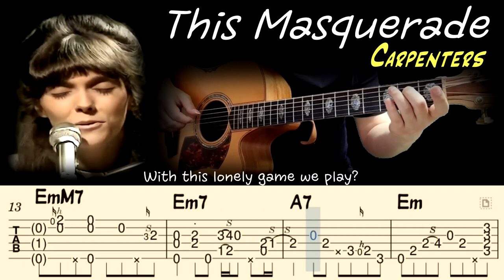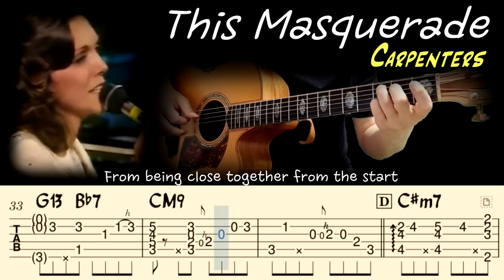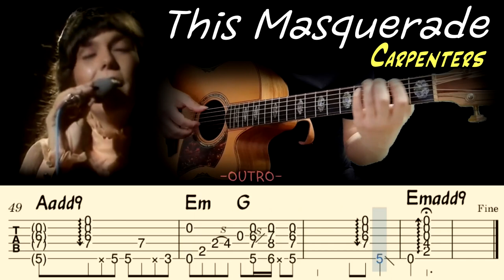💗This Masquerade (Carpenters)💗Acoustic Fingerstyle Guitar TutorialㅣGeorge BensonㅣTabs &Lyrics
This Masquerade - The Carpenters, George Benson
Composer - Leon Russell
Acoustic Fingerstyle Solo Guitgar Arrangement by
Park ChaNyle (Easy FingerStyle: Youtube)

Tuning Standard

"This Masquerade" is a song written by American singer and musician Leon Russell. It was originally recorded in 1972 by Russell for his album Carney and as a B-side for the album's hit single "Tight Rope". The song was then covered on Helen Reddy's 1972 album, I Am Woman. It was then recorded by American vocal duo, the Carpenters, for their 1973 album Now & Then and as the B-side of the Carpenters's single "Please Mr. Postman". Three years later, "This Masquerade" was recorded by American singer and guitarist George Benson, who released it on his 1976 album, Breezin'. Benson's version, featuring Jorge Dalto on piano, was released as a single and became the first big hit of his career.

Lyrics

Are we really happy
With this lonely game we play?
Looking for the right words to say
Searching but not finding understanding anyway
We're lost in this masquerade

Both afraid to say we're just too far away
From being close together from the start

We tried to talk it over but the words got in the way
We're lost inside this lonely game we play

Thoughts of leaving disappear
Each time I see your eyes
And no matter how hard I try
To understand the reason why we carry on this way

We're lost in a masquerade

(and we're lost in a masquerade)

This Masquerade guitar
This Masquerade tabs
This Masquerade chords
This Masquerade cover
This Masquerade acoustic cover
This Masquerade fingerstyle guitar
This Masquerade classical guitar lesson
This Masquerade lyrics
This Masquerade tab
This Masquerade carpenters
This Masquerade Karen Carpenter
This Masquerade George Benson
This Masquerade fingerstyle lesson
This Masquerade tutorial
This Masquerade acoustic guitar cover
This Masquerade Leon Russell

This Masquerade 카펜터스
이지 핑거스타일 기타
쉬운 핑거스타일 기타
핑거스타일 타브악보
핑거스타일 레슨
핑거스타일 강좌
핑거스타일 채널

Arr.by Park ChaNyle
Easy FingerStyle